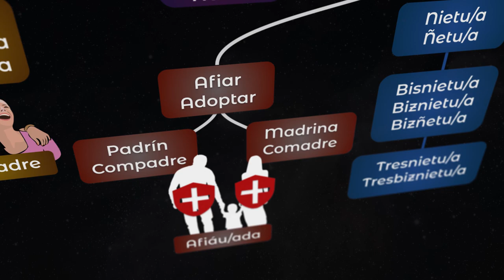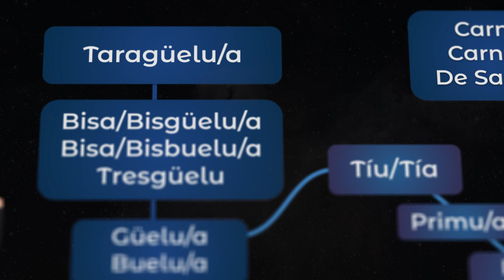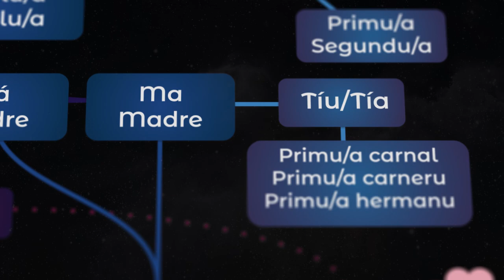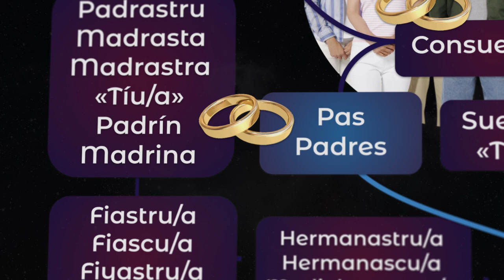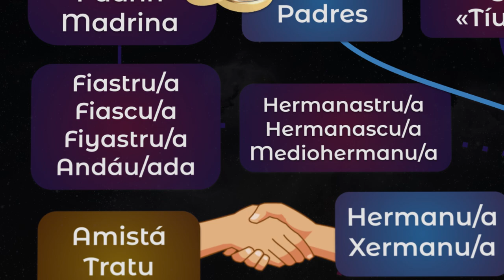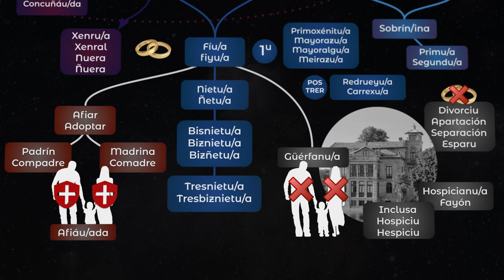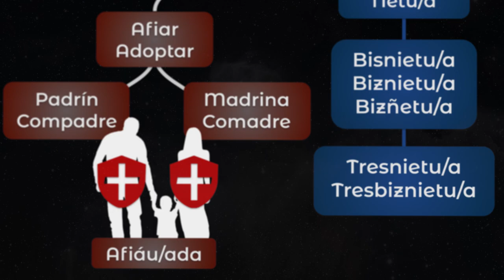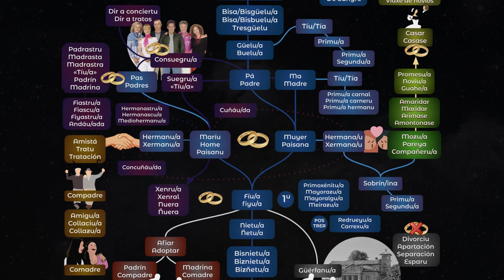Vocabulariu: La familia 👨‍👩‍👦‍👦👶👵​👴​​​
¡Faltó describir sobrín/a y primu/a en el vídeo!
Cualquier duda no duden en comentar.